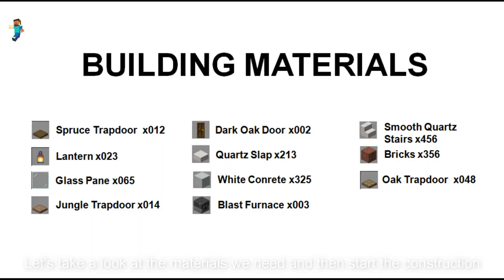Minecraft: How to build a simple two-story brick house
➜Minecraft: How to build a house with bricks - Tutorial
➜More House Tutorials▼
➜Music At:
- " If you are looking for a super easy and super simple complete brick house tutorial, then this video is for you!
For me this is a beautiful house with the simplest design!
If you like that kind of creativity/creation in minecraft,